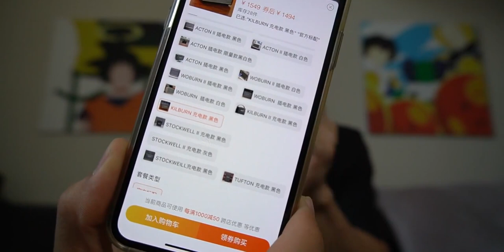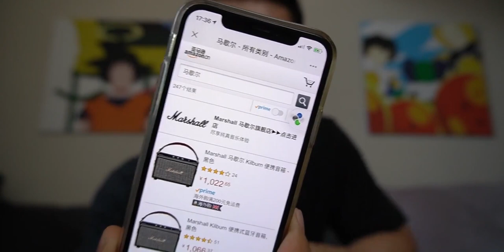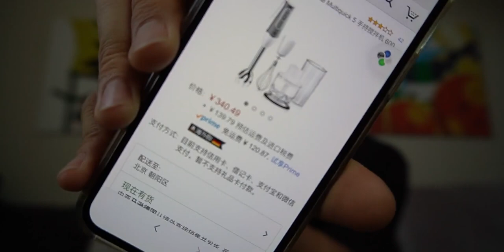带你了解一下健身日常最常用的宝藏单品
健身,假期美味分享,VLOG,亚马逊,日常,生活